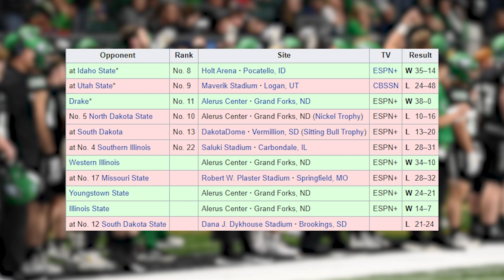Rivals on Rivals: Nebraska vs. North Dakota Preview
Inside Nebraska staff writer Jansen Coburn gives an early breakdown of each of the Huskers' upcoming opponents this season. His next installment is their matchup with North Dakota.